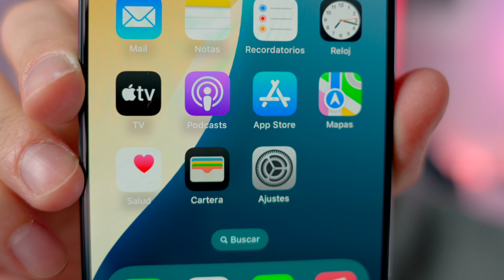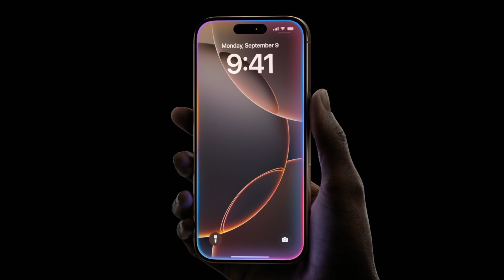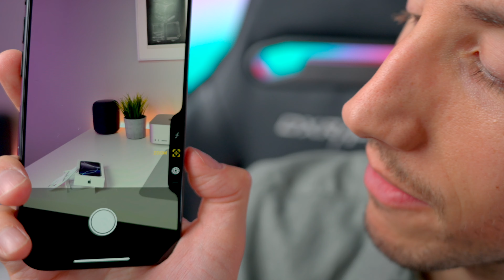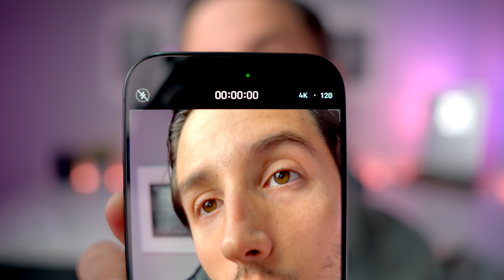Mi iPhone 16 Pro Unboxing 📲De un 11 Pro a un 16 Pro 🤯 Mi Primera Experiencia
Unboxing de iPhone 16 Pro color negro o space grey donde vemos el nuevo botón de cámara, el nuevo zoom y todos los primeros pasos del iPhone 16 Pro incluidos los ajustes rápidos y mis primeras impresiones.

😎VIPS:
Alfredo Barahona, Jeanny, Rene Gonzalez, Juan Luis,Raul Prior, Javier S, Laura Negro, Mayka Ortiz, José Triviño, Victor Munera,Hidalgo Amauri, Jonny Isac,Rubén Vilches, Merche Martínez, Emilio Toledo, Adriana Ruiz